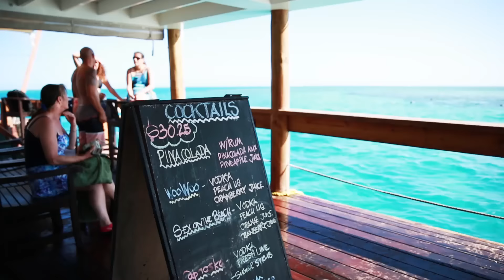Fiji | Fiji Islands - Travel Diary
FIJI | FIJI ISLANDS | TRAVEL | Island Life | Holiday | Vacation | Cloud 9 | Beachcomber Island | Sleeping Giant | Zipline | Hilton | UNICORN?

This was such an amazing trip. I was there for only 4 days which didn't allow me to capture a lot of footage. One destination each day! I will definitely come back to Fiji again.. one day! Hope you guys enjoyed the video as much as I do. Really appreciate that!

Thank you Adrian for the underwater footage! :D

►►► FILMED WITH ►►►
Canon 5dm3 24-70mm f2.8